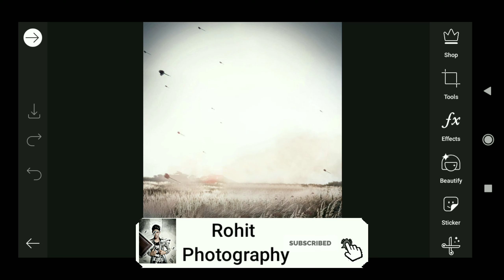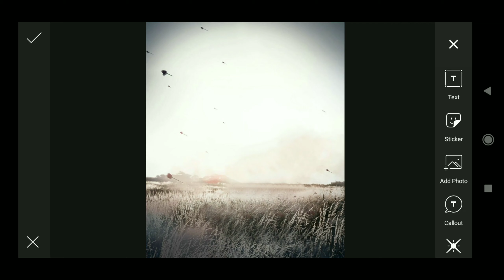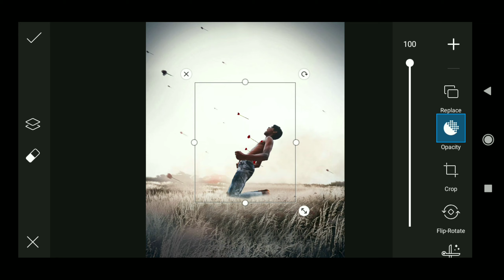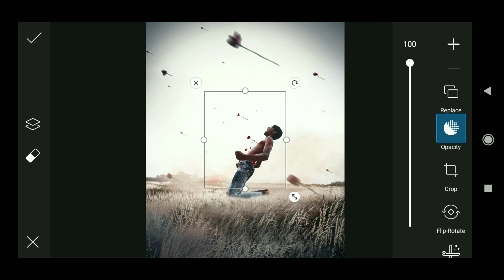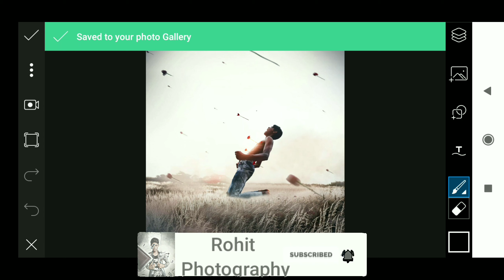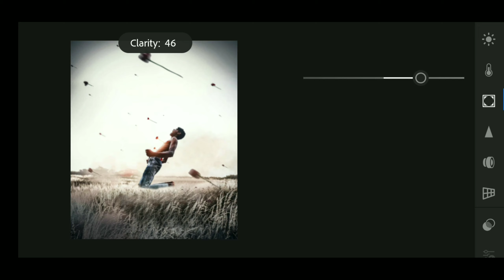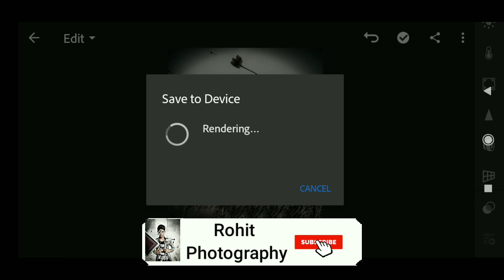||Fake love photo editing|| (fake love photo editing) ||plz subscribe to channel ||🙏🙏🙏🙏🙏🙏🙏🙏🙏🙏🙏 🙏🙏🙏🙏🙏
hello guys ajj hum is fake love photo editing me jo bhi apko background ang png ki jarurat hai unsabka link apko description me diya hai and apko jo bhi problem hai app mujhe Instagram and facebook messenger pe batt kar sakte hai thank😊😊😊😊🌹❤❤ ii😘😘😘😘🥰🥰🥰🥰🥰🥰🥰🥰🥰😘😘